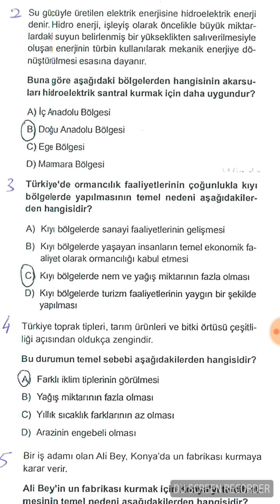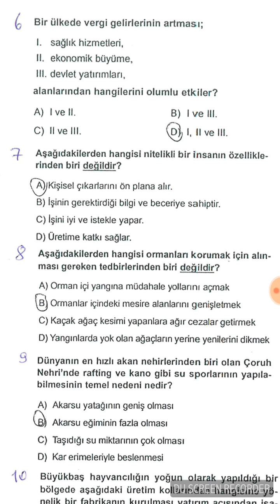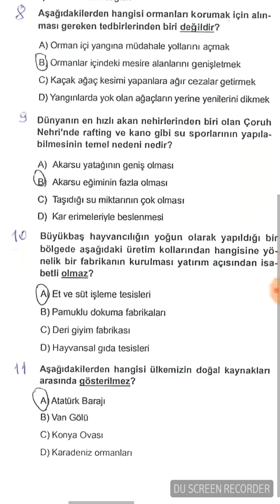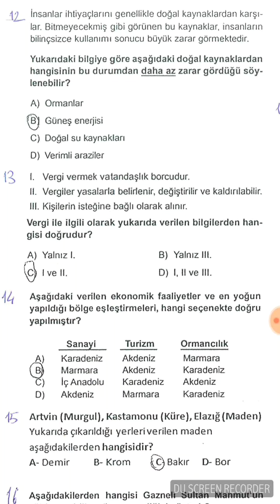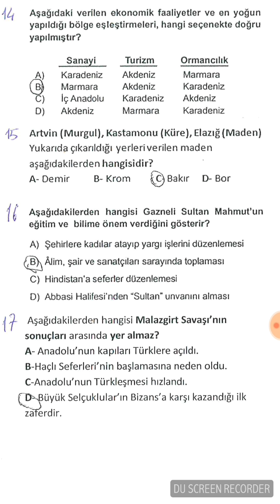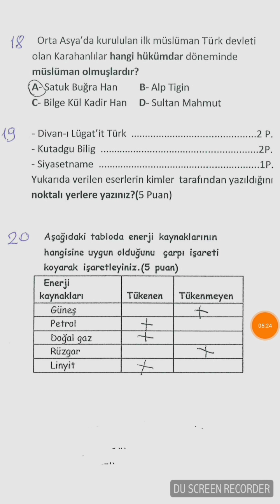6.SINIF SOSYAL BİLGİLER 2.DÖNEM 1.YAZILI SINAVI SORU VE CEVAPLARI.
6.SINIF SOSYAL BİLGİLER 2.DÖNEM 1.YAZILI SINAVI SORU VE CEVAPLARI.